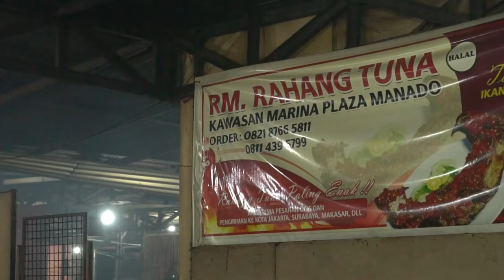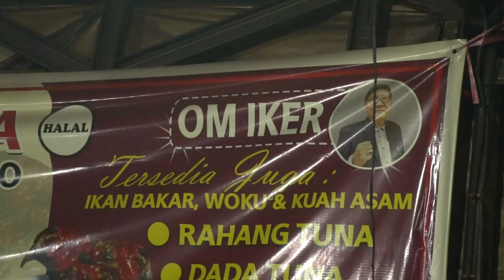SEHARI 100 KG RAHANG TUNA!!! SEENAK APA YA KIRA-KIRA?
Mau minum susu yang ngga bosenin? Sekarang kamu bisa nikmatin 12 rasa susu dari Cimory UHT Milk! Rasanya udah pasti enak & creamy banget. Apalagi buat kamu kaum anti ribet, sekarang Cimory UHT Milk udah dapat dibeli di e-commerce kesayangan kamu loh! Yuk, klik link dibawah ini.

Thanks Mamen!